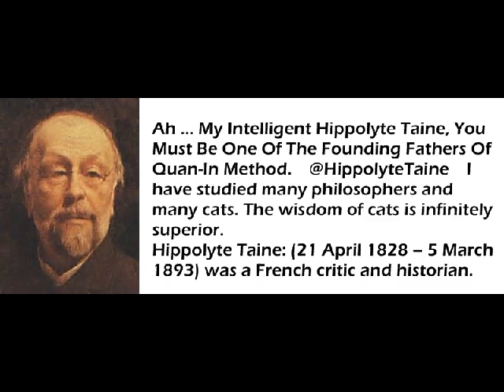Commentary On Hippolyte Taine